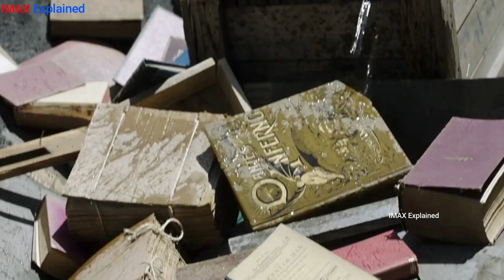Army of the Dead 2021 Explained in HINDI | Ending Explained | NETFLIX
Following a zombie outbreak in Las Vegas, a group of mercenaries take the ultimate gamble, venturing into the quarantine zone to pull off the greatest heist ever attempted. _________Contents of Video ________ 00:00​ - Intro 00:38 - Zombie's Origin 02:17​ - Heist Mission and Characters 04:54 - Zeus's Kingdom Explained 06:08 - WTF!!! Moment 06:32 - Inside the Casino 07:11 - Tanaka's Original Plan 08:14 - Zeus's Revenge 10:39 - Ending Explained 11:44 - Now what? Future? ____________________________________